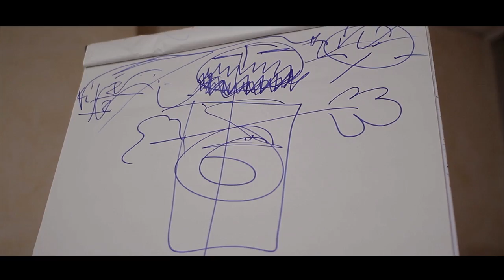BACK TO BASIC - WONE CREW STORY / EP01 .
Réalisé par Théo Sauvage.